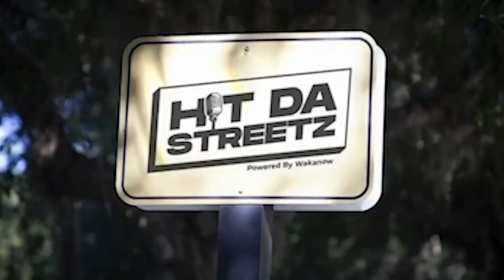Hit Da Streetz Episode 1. Powered by Wakanow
Wakanow brings you a vibrant vox pop experience, hitting the streets to ask real people real questions. Forget scripted interviews, here you get the unfiltered opinions and diverse perspectives straight from the source. ️

This episode promises a captivating mix of humor, insightful answers, and unexpected surprises. Be prepared to be entertained and informed as we uncover what people on the street are really thinking.

Don't miss your chance to join the journey and discover the pulse of the streets right here in Hit Da Streetz Episode 1!